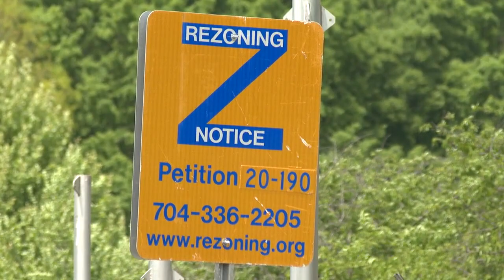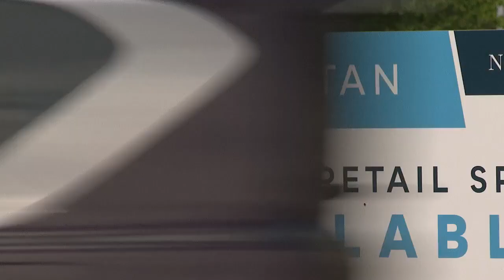CLT City Council approves new tower in metropolitan area.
Charlotte City Council has approved a new tower to be built in the metropolitan area.